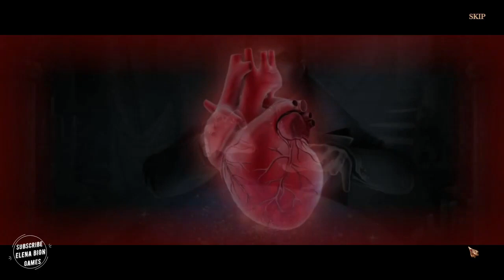Grim Tales 20: Trace In Time FULL Game Walkthrough Let's Play - ElenaBionGames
Grim Tales 20: Trace In Time FULL Game Walkthrough Let's Play - ElenaBionGames  --  Find thousands of hidden objects, plus solve tons of mini-games and puzzles! • Unlock this incredible Collector's Edition to gain access to all of the amazing bonuses and additional gameplay!
• Once again, the Gray family finds themselves in deep trouble, and of course, you’re the only one who can help. This time, your great-nephew has gone missing, and his mother has lapsed into a mysterious coma. Apparently, young Billy was being tormented by a dark and hooded figure, who could appear each time with different features. Can you save your family before it’s too late?

00:00:00 Chapter  1
00:30:00  Chapter 2
01:00:00  Chapter 3
01:30:00  Chapter  4